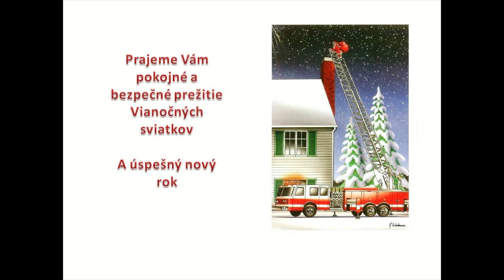Hasiči Pucov 2018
Pokojné a bezpečné prežitie vianočných sviatkov a úspešný nový rok